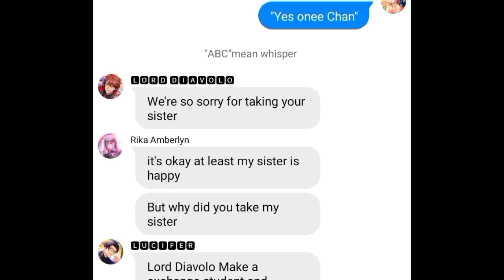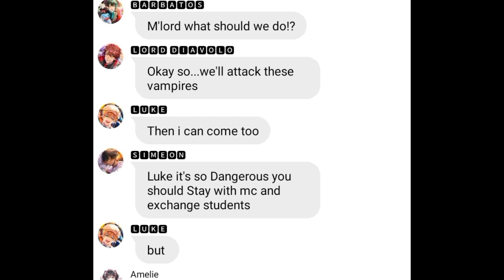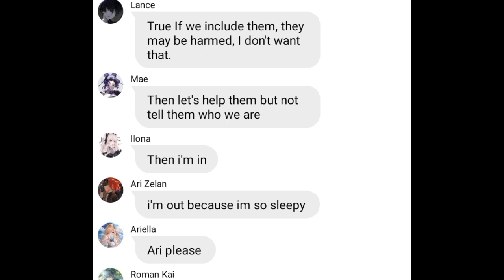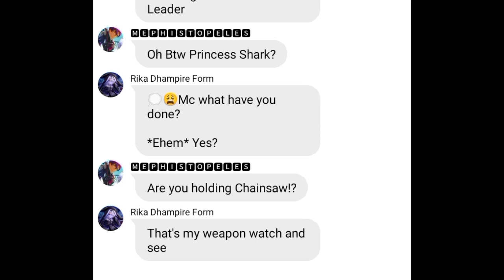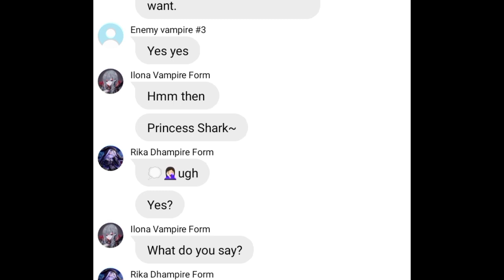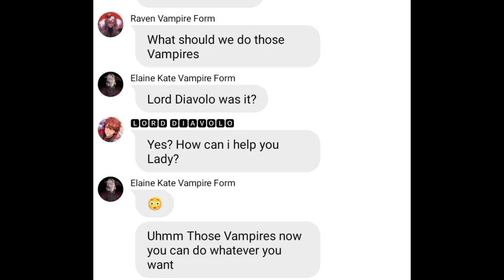Obey me text:my vimpire||part 3 and 4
ctto: blackrose